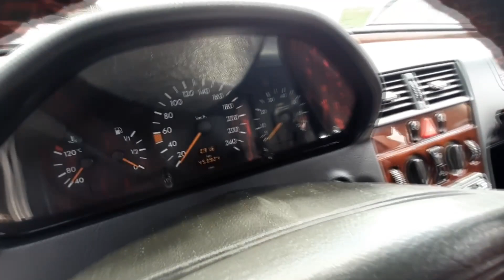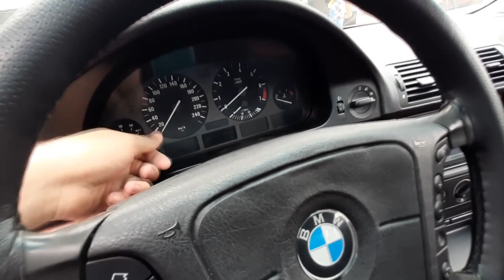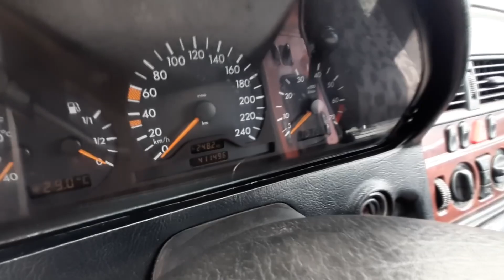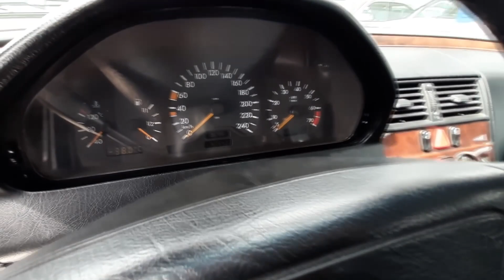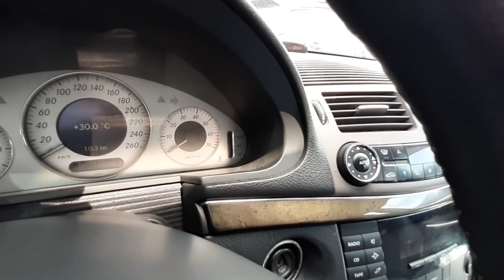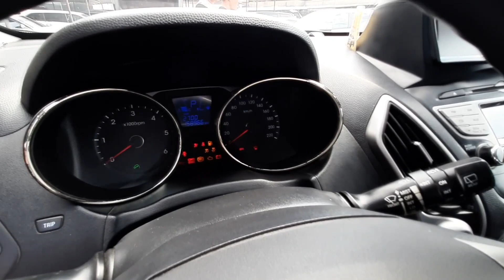Авторынок Худжанд Мошинбозор хучанд !!